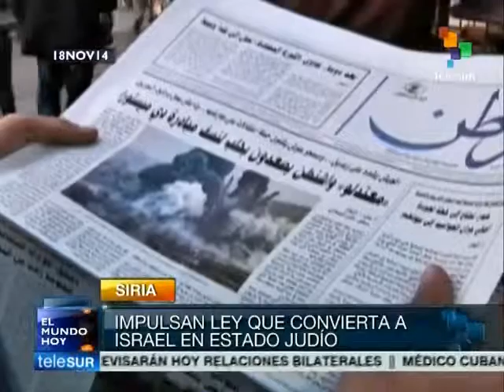Israel busca criar Estado judeu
Israel impulsa um projeto de lei para criar um Estado judeu. Usa como pretexto a expansão do Estado Islâmico sobre a região e ignora a população palestina no território que ocupou. teleSUR